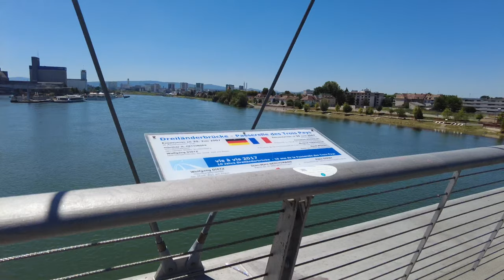VLOG 113 || Travel To Germany, France & Switzerland Border With Lutfur Rahman Bulbul Part 1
Weil am Rhein is a German town and commune. It is on the east bank of the River Rhine, and extends to the point at which the Swiss, French and German borders meet. It is the most southwesterly town in Germany and a suburb of the Swiss city Basel. Wikipedia

Last 11th July 2022, I have visited at Weil am Rhein and it’s border city of Germany with France and Switzerland.

C. Spain
90. VLOG 090 || Travel Last Day In Spain With Lutfur Rahman Bulbul || Costa Brava, Spain || 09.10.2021
89. VLOG 089 || Travel In Lloret de Mar With Lutfur Rahman Bulbul Part 2 || Spain || 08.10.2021

04.